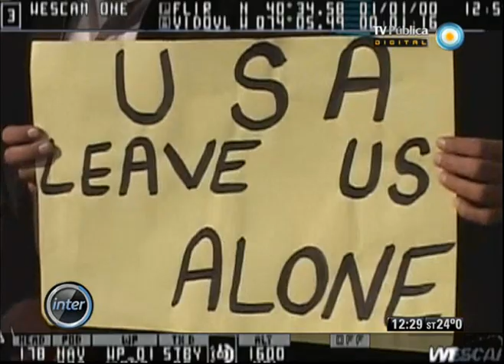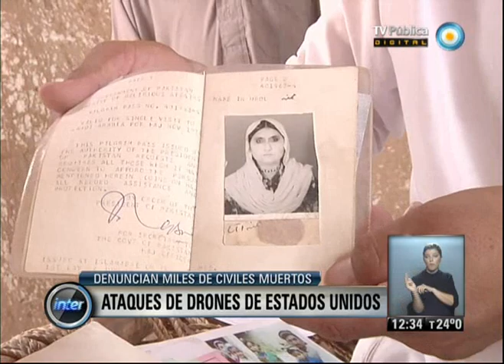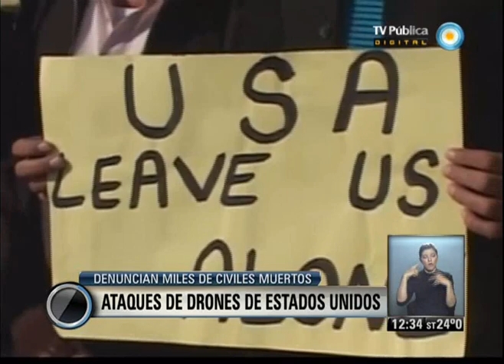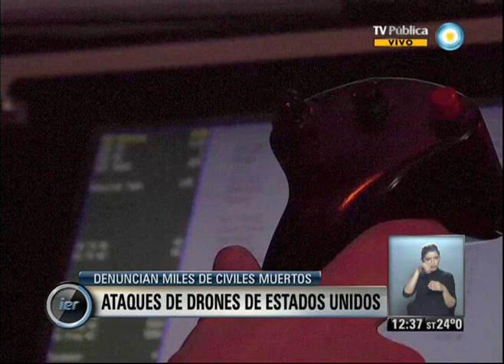V7inter: Ataques de drones de Estados Unidos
Sábado 9 de noviembre de 2013/ Desde 2004 han muerto entre 2.000 y 4.700 personas, incluyendo cientos de civiles, a causa de los aviones teleguiados. Los ataques con "drones" se erigieron en el arma preferida de la administración Obama en Pakistán, Afganistán y Yemen.  © Noticiero Visión Siete/ TV Pública/ Argentina